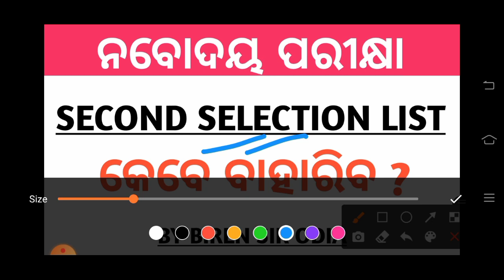Waiting List କେବେ ବାହାରିବ l Navodaya Result 2021 Class 6 l JNVST-2021 I By Biren Sir